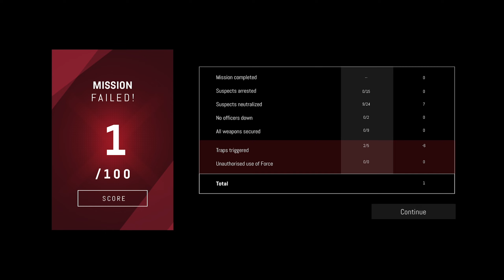Zero Hour: The $12 Tactical Shooter Like No Other! - Zero Hour Gameplay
In this video I'll be showing off some gameplay from the slow-paced tactical shooter, Zero Hour. Zero Hour is just $12 on Steam and available in Early Access right now, from a development team in Bangladesh. Zero Hour is incredibly fun if you're into PvE experiences with friends, and if you want to pick it up, you can do so on my Nexus store below.

Important Links